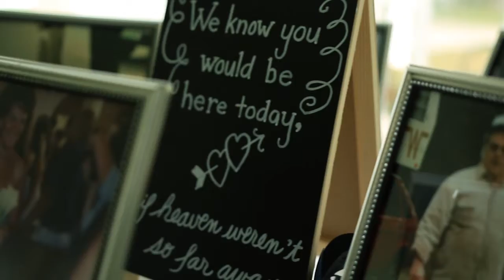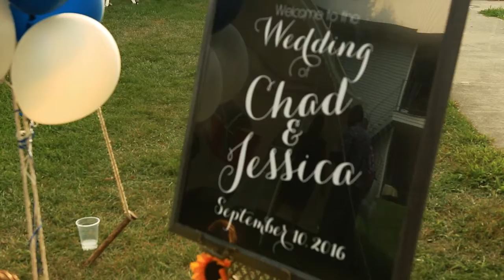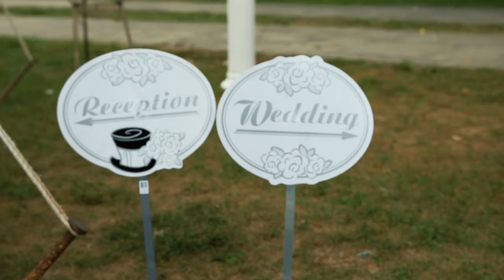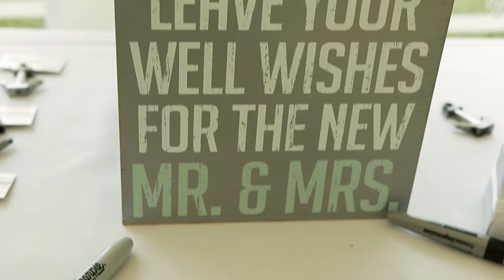Jessica And Chad Wedding Film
My first wedding and film of any kind. Lake bomoseen Vermont.